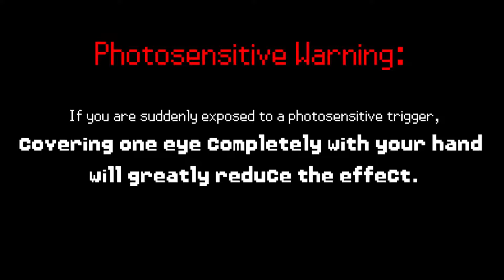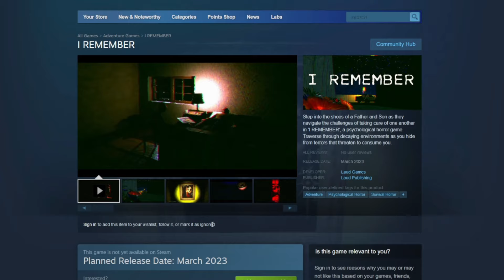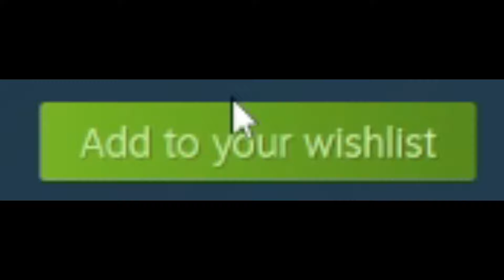I REMEMBER - Psychological / Survival Horror Game Reveal Trailer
Audio Interface: